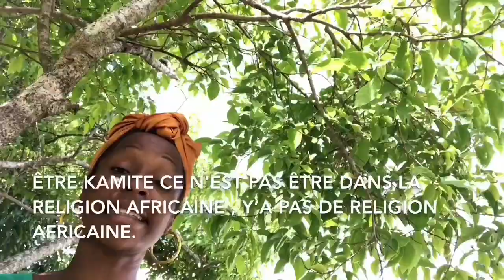Religion africaine?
Y a t il une religion africaine? Être kamite conscient, ce n’est pas être religieux. Les kamites pratiqquent la tradition ancestrale kamite de leur choix mais il n’y a pas d’obligation. Nous avons le libre arbitre et on est notre propre leader. Soyons le gourou de nous-mêmes car tout est mis à notre disposition pour maîtriser l’invisible.